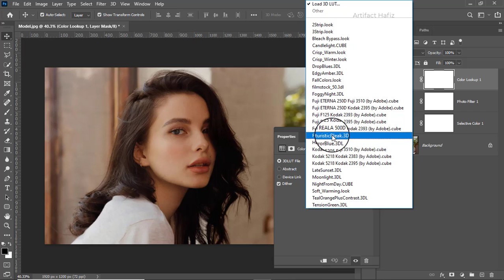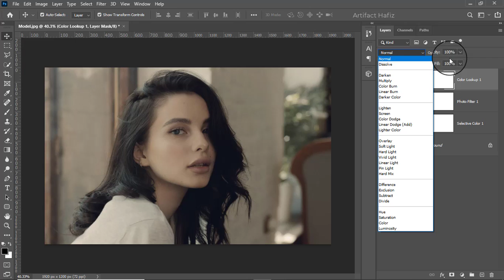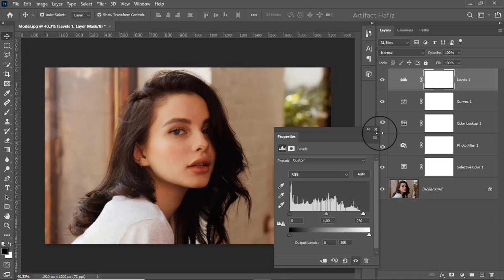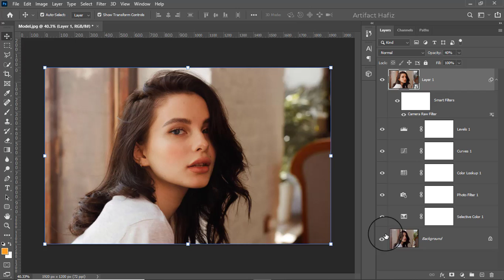Refined Warm Color Tone in a Portrait: Photoshop Tutorial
Hello Viewers,
Here I will show Warm Color Photo Effect: Photoshop Tutorial.

Skype: rakibhafiz
Follow me on